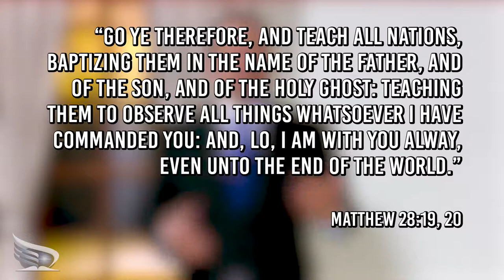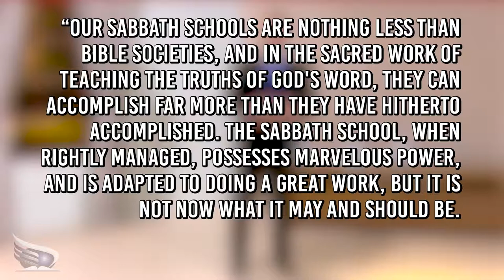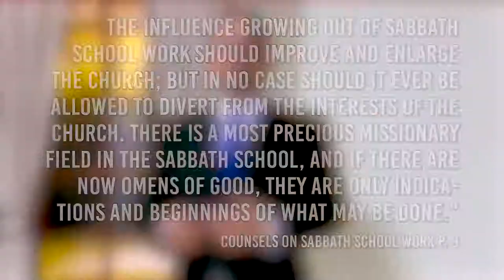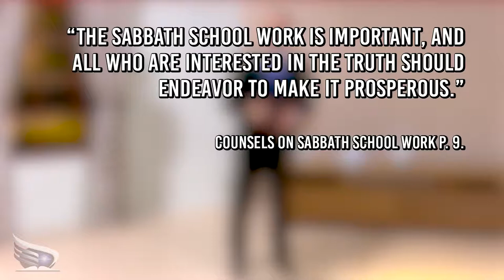The Sabbath School - Project Element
Do you have a friend that's not from church but is willing to talk to you about God? Invite them to Sabbath School. Witnessed to someone? Invite them to Sabbath School. Is someone asking about your beliefs? Share with them your Bible lesson. This was the original purpose of the Sabbath School—to teach and feed those new in the faith.

The Project Element series with Pastor David Zic highlights the elements God has given us so that we may successfully answer the call to share the plan of salvation with others.